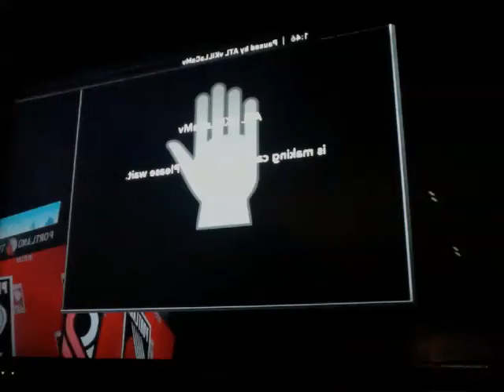Movie on 2011 05 08 at 19 22